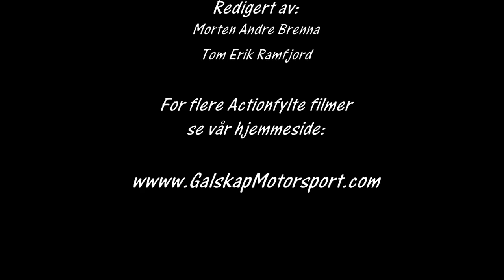Folkrace Eskilstuna 25.03.2017